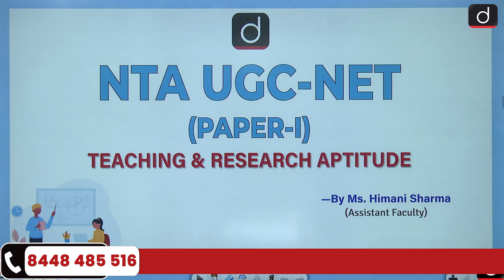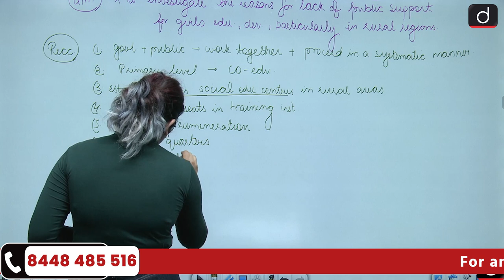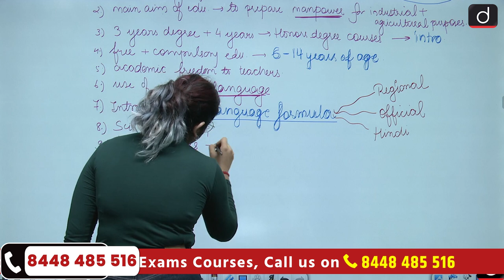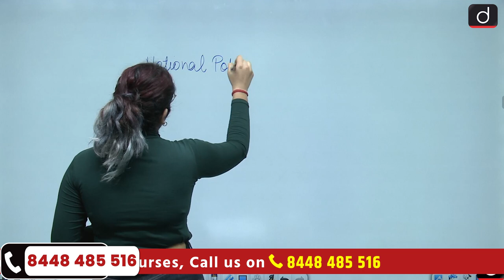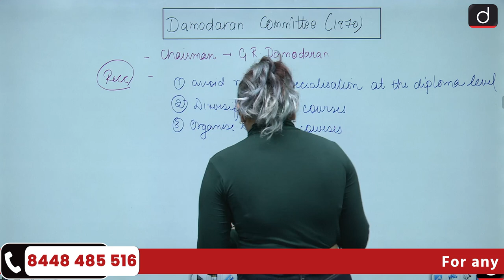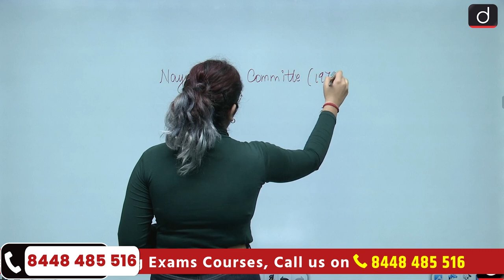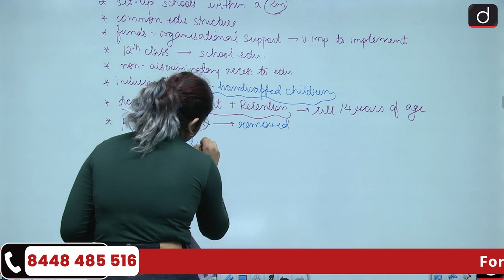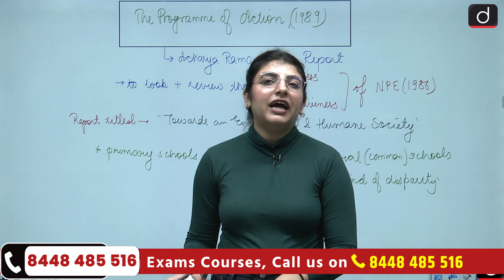UGC-NET Paper-1| Teaching & Research Aptitude| Demo Class-09 | Drishti Teaching Exams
In this session, Ms. Himani Sharma provides a detailed discussion on the Education Commissions formed in India post-independence, focusing on their objectives, recommendations, and contributions to the development of the Higher Education System. Gain insights into critical concepts and approaches essential for mastering this important topic. This demo showcases our teaching methods and interactive classroom environment, designed to empower you for success in your exams. Watch closely and consider enrolling in our course through the provided link: